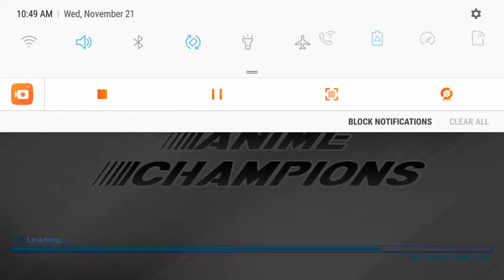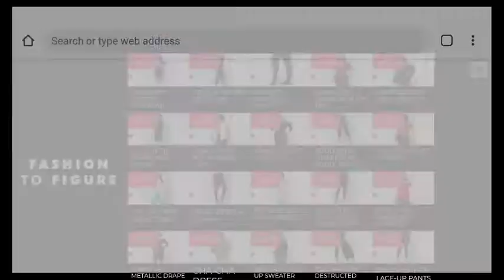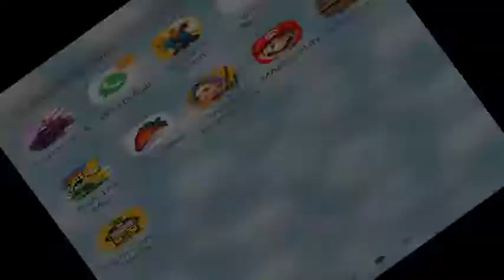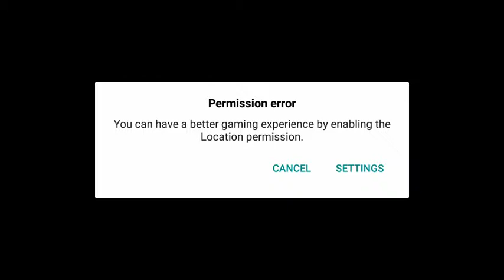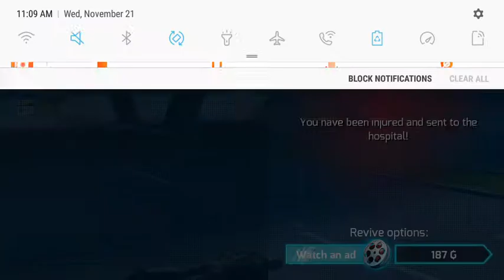Ultra anime champs and gangster Vegas